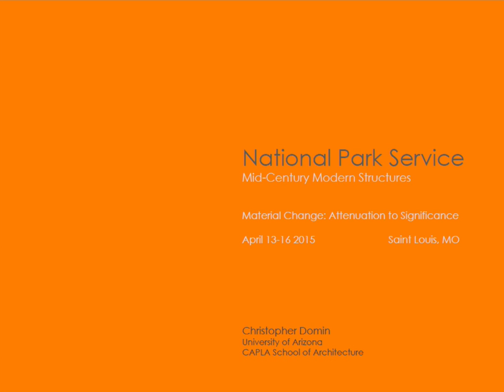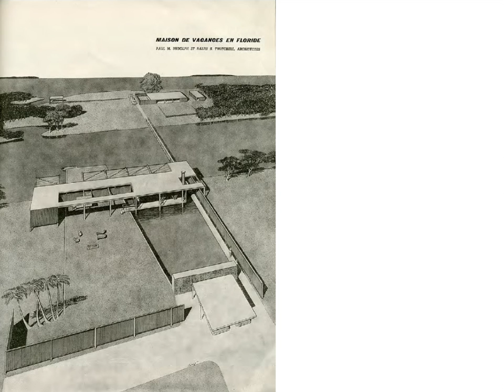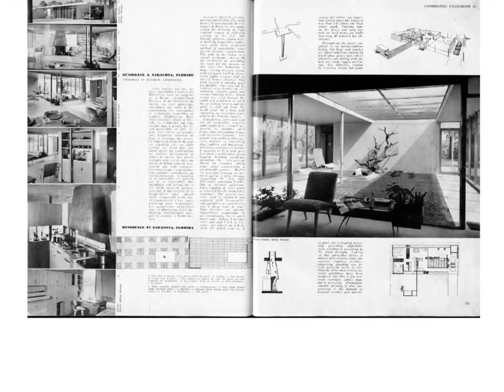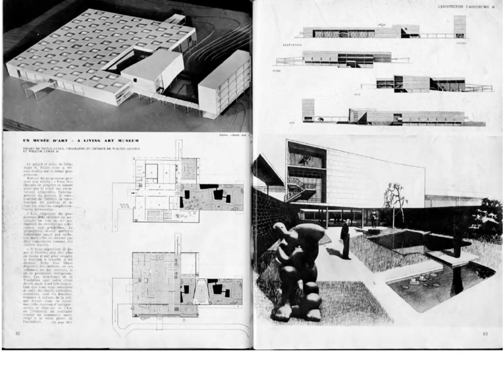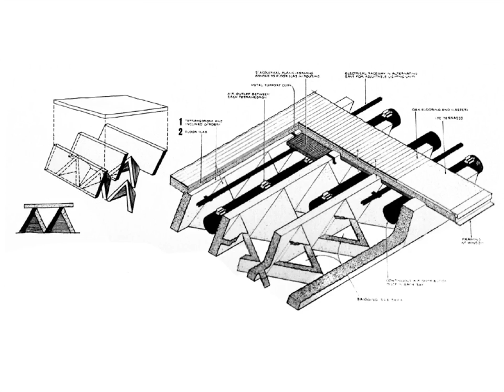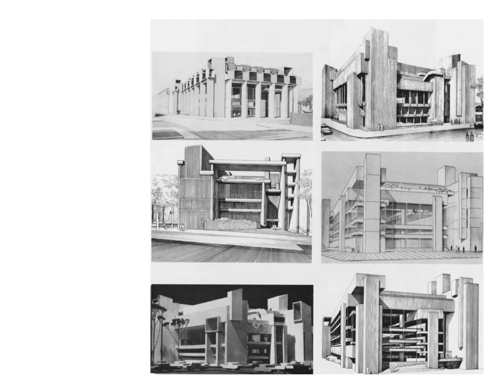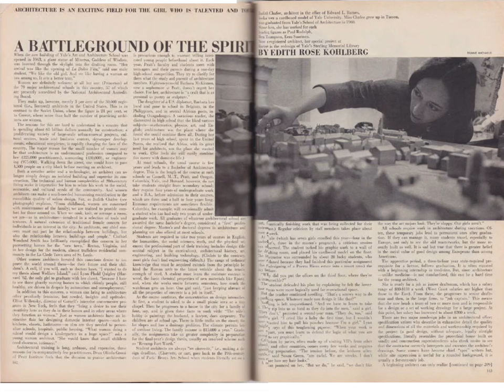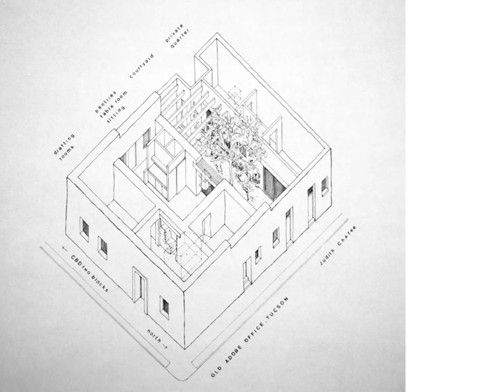Material Change: Attenuation to Significance by Christopher Domin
Paul Rudolph (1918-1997) accepted the Department of Architecture, Chair position at Yale University in
1958 after spending over twenty years practicing architecture on the West Coast of Florida. The well published
work from his Sarasota residency in private practice, and with partner Ralph Twitchell, established Rudolph as leader in the development of American Regional Modernism. This presentation
will analyze the evolution of Paul Rudolph’s output from the relative lightness of his finely tuned woodframed
construction implemented after graduation from Harvard University Graduate School of Design under Walter Gropius to later Florida work engineered in concrete and steel. The advancement of monumentality and material performance in Rudolph’s design methodology will be tracked through his teaching at Yale University and evaluated in relation to the outcomes of student work from a new generation of experimental architects.

Direct access to the Paul Rudolph Archive at the Library of Congress: Prints and Photographs Division and the Judith Chafee Archive located at the University of Arizona Library: Special Collections Department provides the primary source material for this investigation along with entree to the remaining
architectural work.